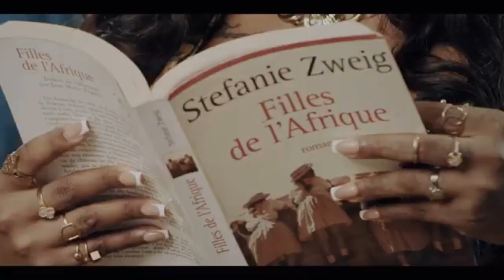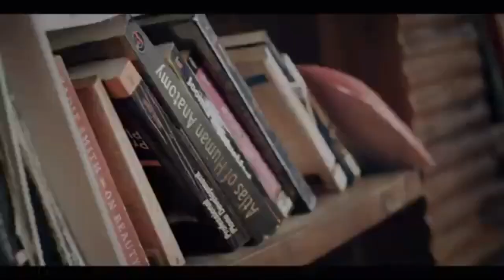Kameni hit song Back to sender (Official Video) MIX BY DJSMOOTH_TM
Join Robinhood with my link and we'll both pick our own free stock 🤝
Join Webull with my link and we'll both pick our own free stock

SONG ON LIST
-BACK TO SENDER